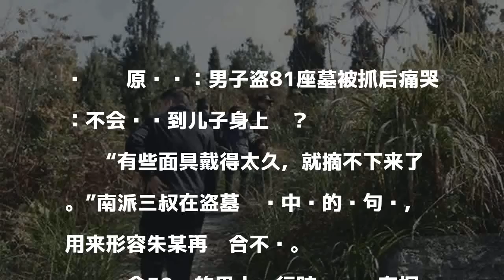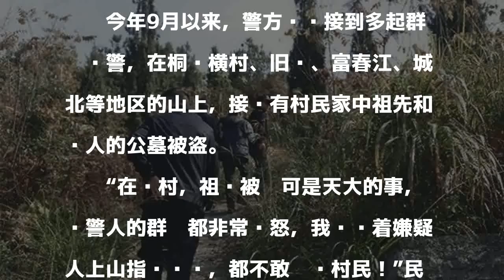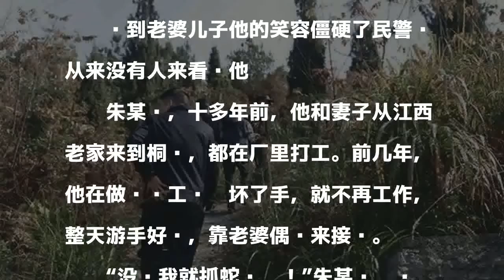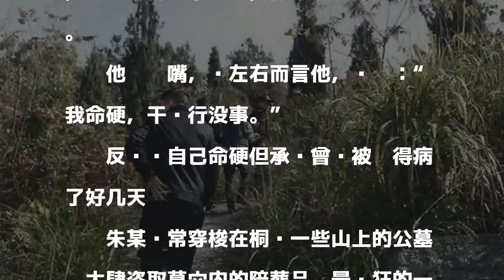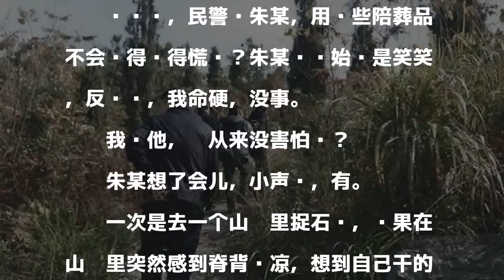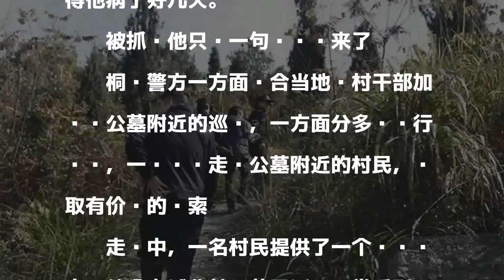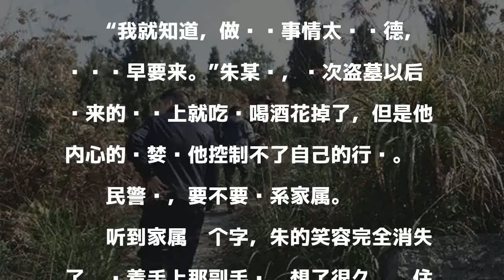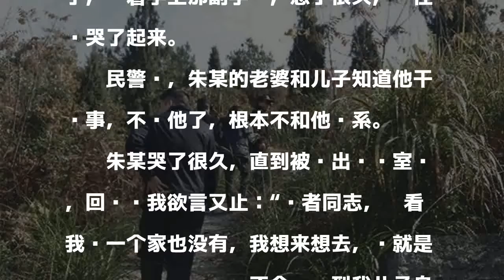男子盗81座墓被抓后痛哭:不会报应到儿子身上吧？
原标题：男子盗81座墓被抓后痛哭：不会报应到儿子身上吧？

發表評論評論如下。